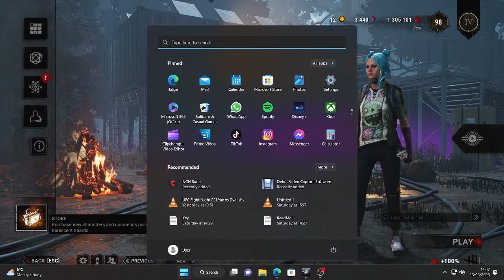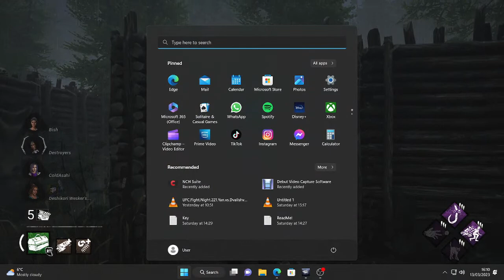Copy of Morleymobproductionz Live Stream